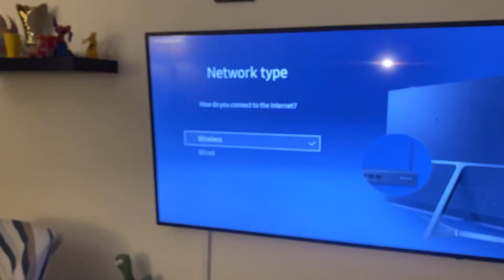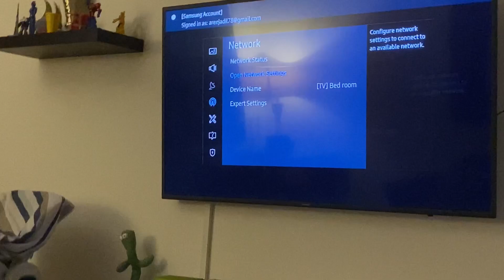COUSINS REUNION😍| GUESS WHERE WE ARE GOING?🥳 | MeVlogs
Vlog-84

COUSINS REUNION afterrr sooo longg almost a year🥺. We made so many reels, late night parties, horror movie scenz and so much more
Also, IT RAINEDDD! 🥺❤️ alhumdullilah MashaALLAH se

GUESS WHERE ARE WE GOING TOMORROW !🥳
Exciting vlogs on your wayyy